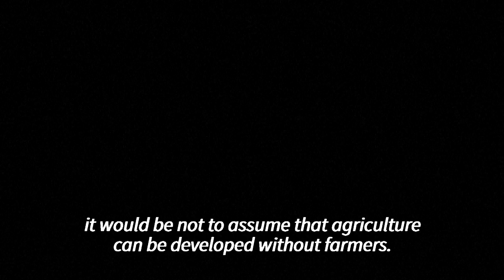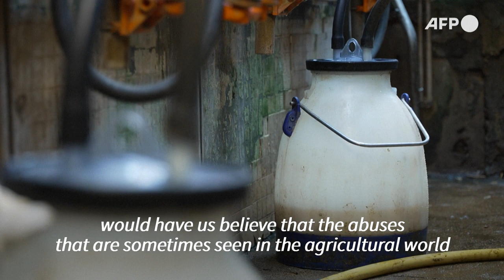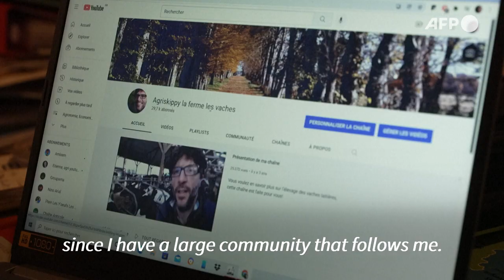Voices of French voters: Antoine Thibault, a dairy farmer in Normandy | AFP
As the French presidential election nears, AFPTV meets with voters across the country. Antoine Thibault is a dairy farmer in Normandy, who took over from his father some 20 years ago.